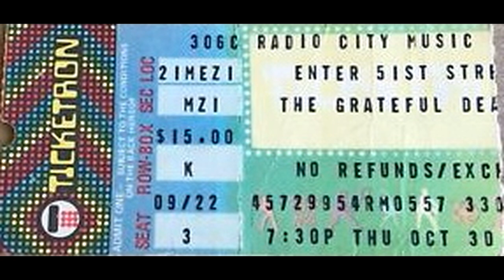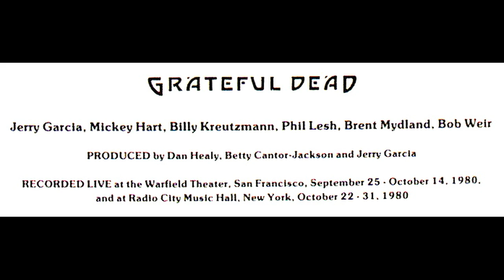Grateful Dead // Rosalie McFall // On The Road Again // Bird Song // Ripple // Live // 1980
Acoustic Dead from the ''Reckoning'' album, recorded LIVE at The Warfield Theater in San Francisco,  September 1980 and Radio City Music Hall in NYC, October of 1980.

Halloween New York City Radio City Music Hall Jerry Garcia Phil Lesh Bob Weir  Mickey Hart Bill Kreutzmann  Dead And Company Phil Lesh and Friends Fillmore East West Althea  Passenger Samson & Delilah Terrapin Station Peggy-O Fire on the Mountain Might As Well Morning Dew Row Jimmy Wharf Rat They Love Each Other Dire Wolf Ship Of Fools Stella Blue Brokedown Palace Sugar Magnolia Bird Song Let It Grow He's Gone  West LA Fadeaway The Beatles Ringo Starr George Harrison John Lennon Paul McCartney  Eric Clapton Cream Hot Tuna Jorma Kaukonen Gov't Mule Warren Haynes Classic Rock Garage Rock 60s Psychedelic rock The Rolling Stones The Who Pink Floyd  Black Sabbath Pink Floyd Lynyrd Skynyrd Allman Brothers Band Dickey Betts Joe Bonamassa Ted Nugent Jimi Hendrix Experience Woodstock 1969 Deep Purple  Jefferson Airplane Boston Peter Frampton One More From The Road Rod Stewart Aerosmith Kansas Steve Miller Band Steely Dan Uriah Heep Abbey Road Jeff Beck Badfinger Ted Nugent Amboy Dukes Traffic  Bad Company Beach Boys Billy Joel Bob Dylan Bob Seger Silver Bullet Band Dark Side Of The Moon Cat Stevens Country Joe & The Fish Neil Young Crazy Horse Canned Heat Charlie Daniels Band Chicago Terry Kath Creedeence Clearwater Revival AM Gold FM Radio Crosby, Stills & Nash Dave Mason David Gilmour Dickey Betts Duane Allman Dire Straits David Bromberg Derek & the Dominos Doobie Brothers The Eagles Doors Edgar Winter Group Johnny Winter Elvin Bishop Group The Band Levon Helm Rick Danko The Last Waltz Emerson, Lake & Palmer Greg Lake Keith Emerson Carl Palmer Electric Light Orchrestra Fleetwood Mac Stevie Nicks Peter Green Flying Burrito Brothers Foreigner Foghat Ozzy Osbourne Tony Iommi Frank Zappa Mothers of Invention Free Gordon Lightfoot Gram Parsons Gregg Duane Allman Grand Funk Railroad George Thorogood & the Destroyers Guess Who Henry Paul Band The Outlaws Hughie Thomasson Ronnie Van Zant Gary Rossington allen Collins Billy Powell Leon Wilkeson Artimus Pyle Bob Burns Ed King Rickey Medlocke Southern Rock & Roll Humble Pie Heart Ann Wilson Nancy Wilson Beach Boys Brian Wilson Jack Casady Starship Grace Slick Paul Kantner J. Geils Band Jackson Browne James Gang Joe Walsh James Taylor Cat Stevens Jim Croce Joe Cocker 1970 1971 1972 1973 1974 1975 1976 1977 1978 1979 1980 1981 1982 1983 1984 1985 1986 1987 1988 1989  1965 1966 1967 Summer Of Love 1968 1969 John Entwistle Roger Daltry Pete Townshend Mick Jagger Keith Richards Brian Jones John Denver Gordon Lightfoot  Joni Mitchell John Fogerty John Mayall The Bluesbreakers Mick taylor Joni Mitchell Janis Joplin Big Brother & the Holding Company Jethro Tull Ian Anderson Martin Barre Glenn Fry Johnny Cash Kansas Kerry Livgren   The Kinks Ray Dave Davies Kim Simmonds Savoy Brown Kiss Ace FrehleyLovin' Spoonful Leslie West Mountain Linda Ronstadt Little Feat Moby Grape Montrose Sammy Hagar Marshall Tucker Band Doug Gray Toy Caldwell Moody Blues The Outlaws Papa John Creach Paul Butterfield Blues Band  Keith Moon Poco Pat Travers Band Peter Frampton Robin Trower Robben Ford Rory Gallagher Taste Carlos Santana Scorpions Steppenwolf Small Faces T. Rex Blues Project Mamas & The Papas Monkees Seeds Sonics Three Dog Night Tommy Bolin Tommy James Shondells Ten Years After Alvin Lee Amboy Dukes Byrds Hollies Yardbirds Thin Lizzy Tom Petty Heartbreakers Eddie Van Halen David Lee Roth Uli Jon Roth Vanilla Fudge Van Morrison Jim Morrison Syd Barrett Roger Waters David Gilmour Yes Steve Howe Jon Anderson Chris Squirer ZZ top Billy Gibbons Dusty Hill Frank Beard Alice Cooper BTO Bachman Turner Overdrive Bad Company  AM gold fm radio flashback rock and roll hotrockinjohnny free bird born to be wild 8 track 8-track cassette tape lp record vinyl 45 rpm single mono stereo remastered HD high definition HD-High-definition high quality HQ HQ-high-quality concert bootleg recorded live in concert Simon And Garfunkel Kinks  Paul Rodgers steven tyler steve winwood SRV stevie ray Vaughn double trouble johnny van zant joe perry Tom Scholz brad delp Barry Goudreau 38 Special Arlo Guthrie Atlanta Rhythm Section bb king buddy guy B.B. King marcus king band john kay sparrow oldies greatest hits best of barefoot jerry tommy crain blind faith bloodrock elvis Presley blue cheer marty balin blues magoos Brian Setzer Buffalo Springfield Commander Cody His Lost Planet Airmen Def Leppard Dire Straits Dixie Dregs Eddie Money Electric Prunes  Frank Marino Mahogany Rush Gary Hoey poppa chubby los lonely boys Georgia Satellites kentucky headhunters good rats Goose Creek Symphony barefoot jerry gordon lightfoot randy rhoads grinderswitch geezer bulter bill ward 70s 1970s 60s 1960s 80s 1980s Guns N' Roses Herman's Hermits steve marriot  Beatles cover Acoustic White Album Govt Mule